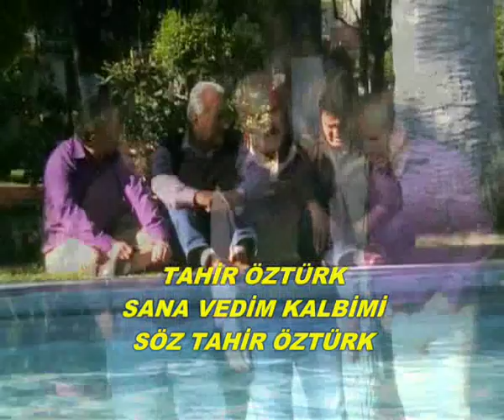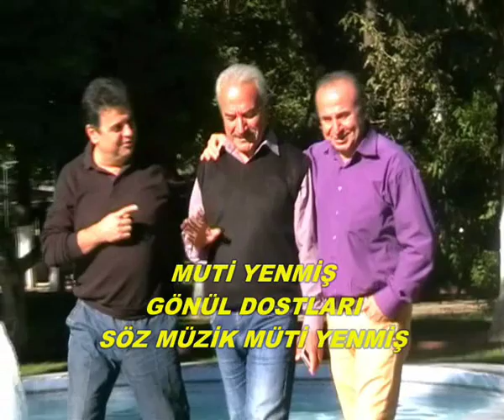tahir öztürk muti yenmiş mehmet bolat antakya parkıda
tahir öztürk